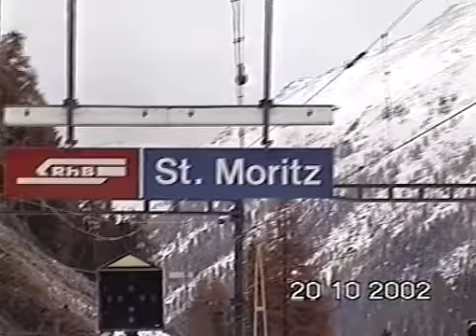Rhb Dampf 2002 St. Moritz - Scuol